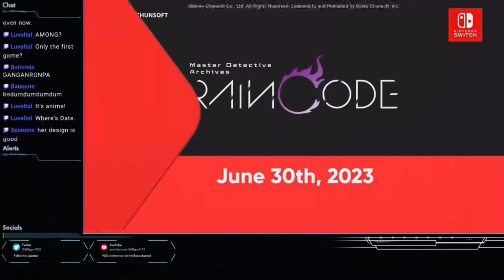Monolith Soft fans stay winning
finally we can play these games